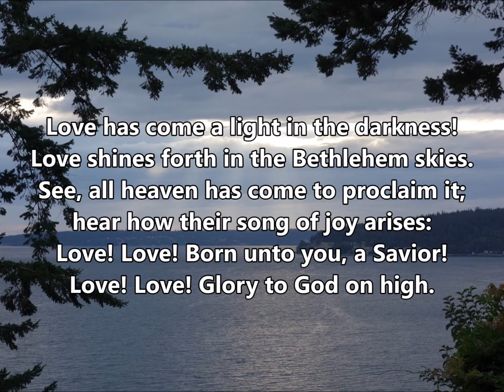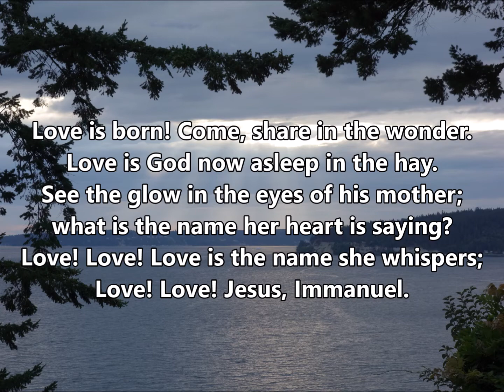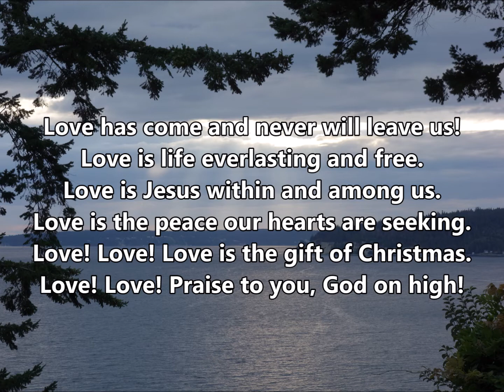Love Has Come | ELW 292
Text:  Ken Bible, b. 1950
Music:  F. Seguin, Recueil de noels composes en langue provencale, 1856

UN FLAMBEAU
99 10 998